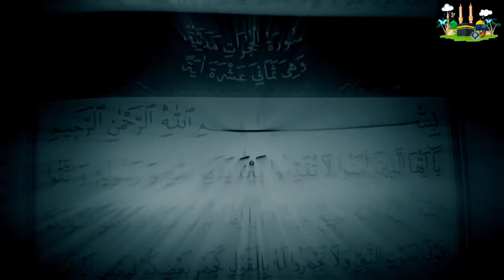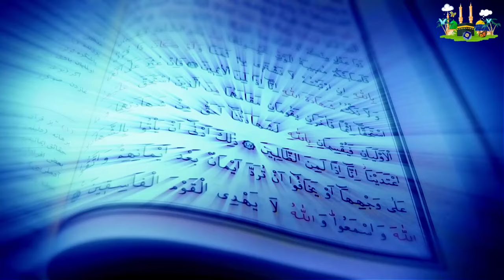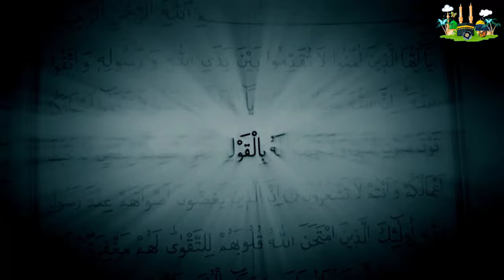Hazrat Uzair As Ka Mojza | Hazrat Uzair Ka Waqia In Hindi Urdu | Allah Ki Qudrat